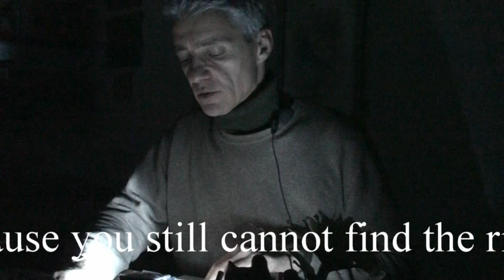Evolvenza Signori delle maschere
- You wear masks, because you still cannot find the right balance in what you are inwardly.
- Tu indossi delle maschere, perché non riesci ancora a trovare il giusto equilibrio in ciò che sei interiormente.
Evolvenza.it